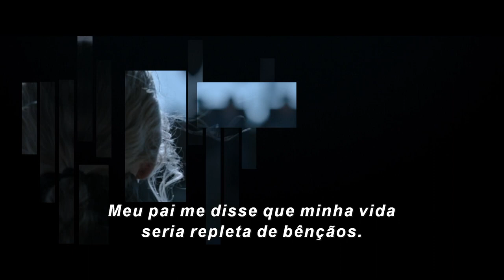O Último Duelo - Em Breve no Cinesystem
Sinopse: O filme conta a história sobre o duelo entre o cavaleiro Jean de Carrouges e o escudeiro Jaques Le Gris, acusado de ter violado a esposa do cavaleiro. A luta, estabelecida pelo próprio rei da França, Carlos VI, marca o grande drama de vingança e crime do século XIV, que tem a esperança de ser resolvido somente após o combate. Baseado no romance homônimo de Eric Jager.